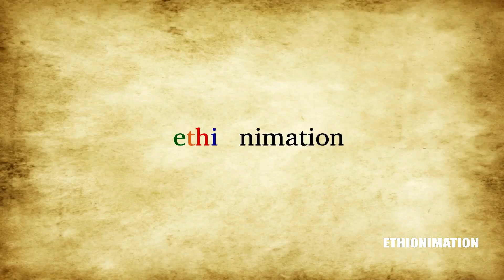ለጁንታዎቹ ከእስር መፈታት የህዝቡ ምላሽ | EthioNimation